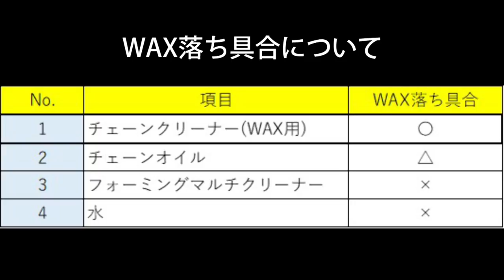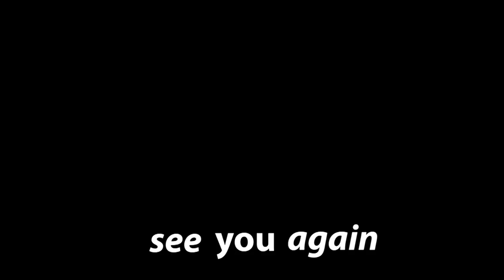チェーンWAXレビューその2 & WAX洗浄実験【WAXの活かし方を徹底考察】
チェーンワックス関連の動画は下記になります。

そして今回は「③」となります。

KENが思う、チェーンWAXのメリット&デメリットを正直にお答えします。

今後、KENはどのようにチェーンWAXを活かしていくのか。
今回、結論がでました。